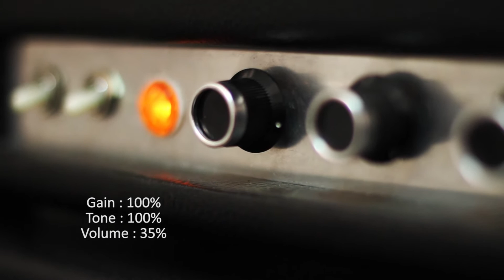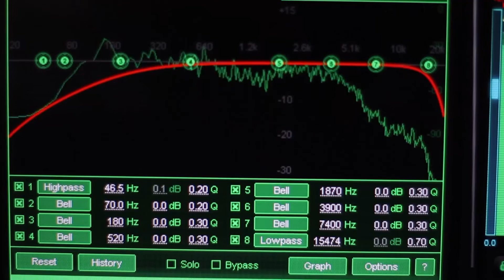A Simple Way To Record Electric Guitars , How to mic a guitar amp, Metal tones from Amir Vafaei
A Simple Way To Record Electric Guitars,
How to mic a guitar amp, Metal tones , Tips from Amir Vafaei

Get the distortion from a full tube amp
Gain : 100%   Tone : 100% Volume : 35%
Use a dynamic microphone (Shure SM57 or  SM7)
Position the mic off-axis , Angled from the center
about 3 centimeters
from the cone of the speaker.
Add a low cut eq to guitars

Equipment Used For Recording:
LTD guitar with EMG 81 pickups
Orange Tiny Terror clone amp
Fender cabinet With Celestion speakers
Shure SM7 microphone
MOTU MK3 interface
Izotope Ozone equalizer vst plugin